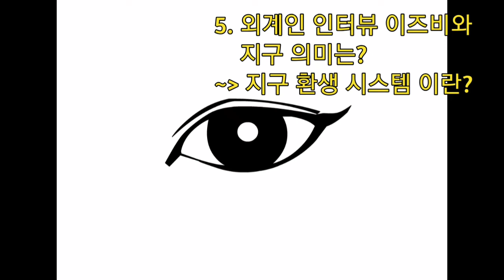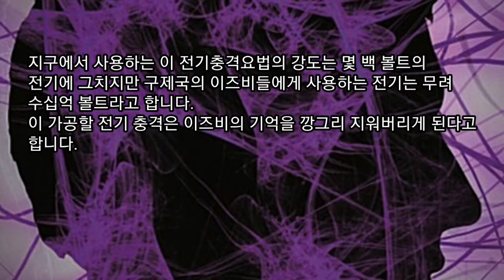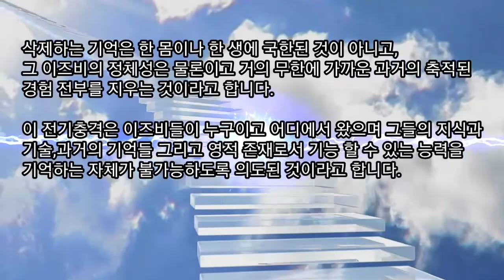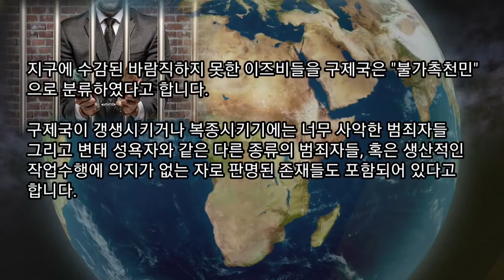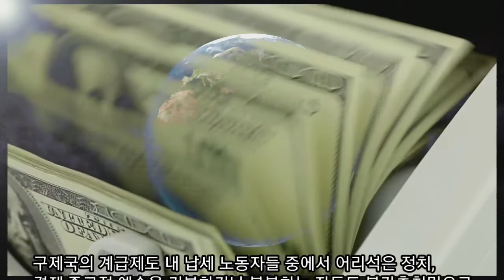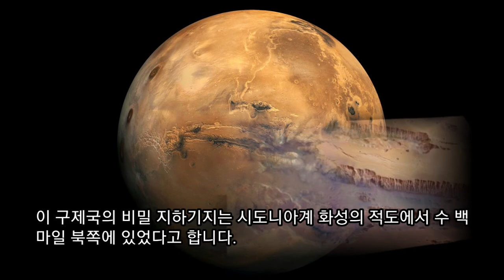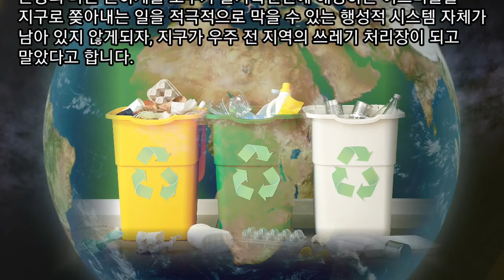(미스터리 실화)지구인들은 왜 환생을 하고 있는가?(13.외계인 로즈웰 에어럴 이야기) / 외계인 인터뷰,에어럴 우주의 비밀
(외계인 로즈웰 에어럴 이야기) 13.지구인들은 왜 환생을 하고 있는가?/ 외계인 인터뷰,에어럴 우주의 비밀

00:00 개요
00:32 오스트리아 대공 몸에 들어간 도메인 외계인 장교의 지구감옥 시스템 경험
03:55 우리는 진짜 지구감옥에 있는 것일까?
06:11 감금된 도메인 장교의 구제국 함대 급습/공격
07:25 지구의 인종이 다양한 이유

1.에어럴 외계인 인터뷰를 통한 진정한 우리 세계를 탐구해보자
2.우리의 세계는 어떻게 생겼을까요?
3.물질 우주도 중요하지만, 우리는 영혼이 있을까요?
4.나는 왜 태어났고, 왜 이런 인생을 살고 있을까요?

이런 궁금증을 유튜브 채널 "미지과학"을 통해 탐구해보고자 합니다.